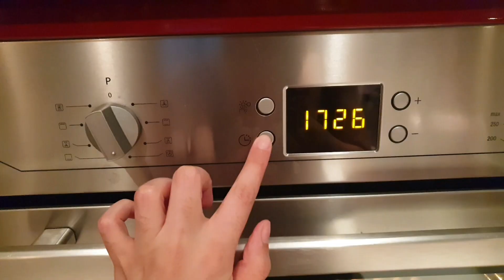Dikkat yemeden duramayacaksınız❤ Ağızda dağılan kurabiyeler🤩 Denemeyen üzülür!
Yıllardır yapmaktan bıkmadığım, aşırı aşırı yemekten keyif aldığım ve yemeye başladım mı duramadığım mükemmel bir kurabiye tarifiyle geldim size❤ Denediğinizde bayılacağınıza eminim🥰 Hadi kalkın benimle birlikte sizde yapın, deneyenlerle yorumlarda buluşalım❤❤